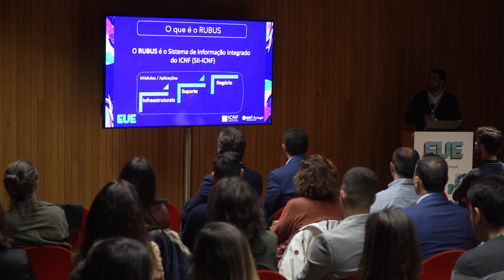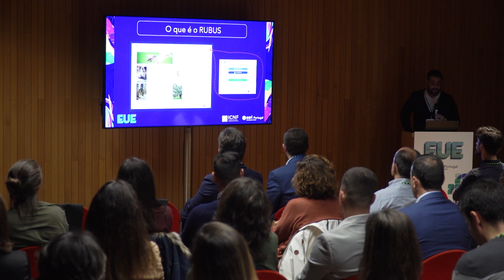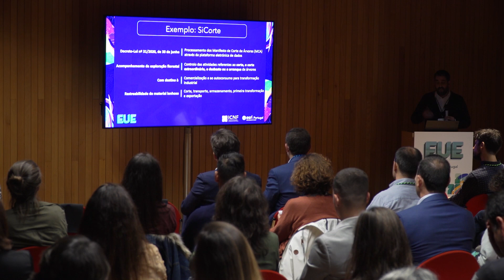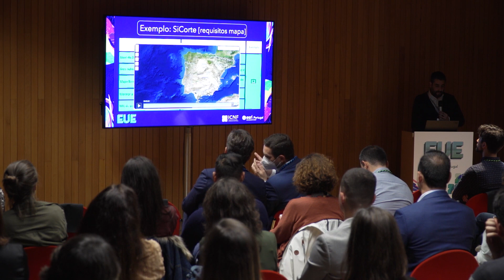O Sistema Integrado do ICNF (RUBUS): integração entre as tecnologias OutSystems e Esri